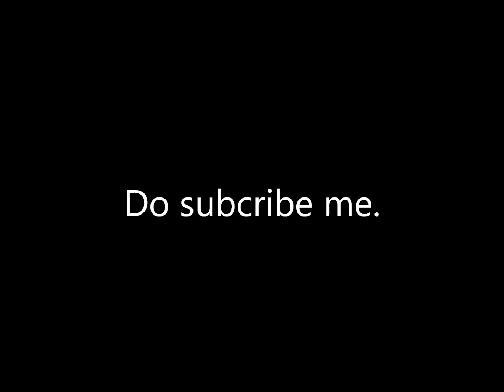Transformice-Shaman map:[@245860] - Solution